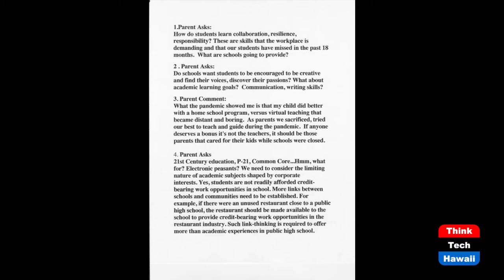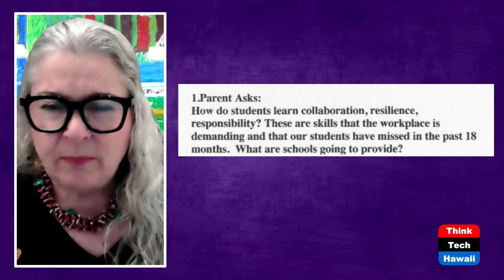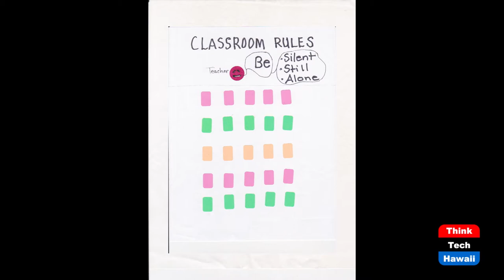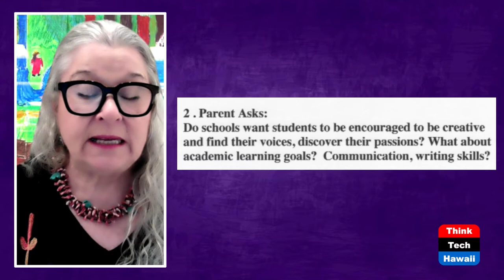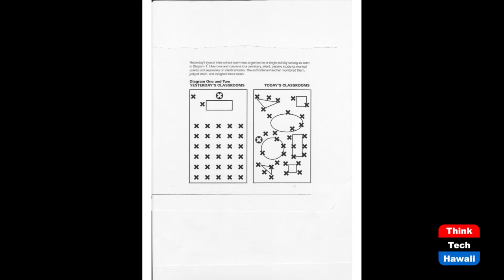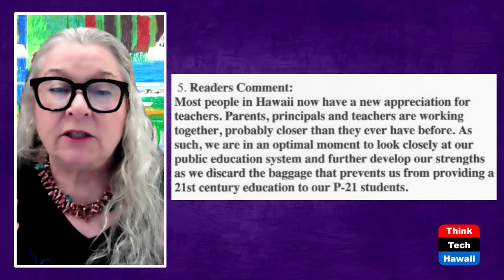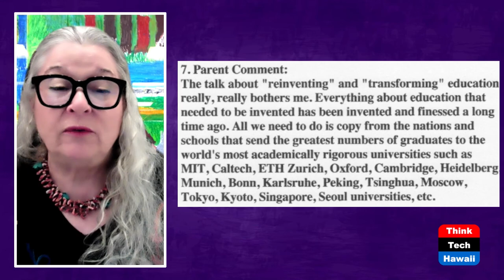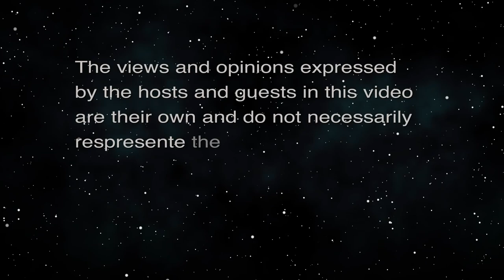What Can Education Learn Under Covid (The State of the State of Hawaii)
Schools Can Reimagine Classroom Teaching.  The host for this show is Stephanie Dalton.

In this year, the 2020-21 pandemic school year, most students lost the socializing experience of school and academic learning time due to school closings or having most of school online.  Digital learning has advantages, but does it replace rich classroom settings, transactions with peers and teachers over compelling activities?  This show poses the public’s questions often asked about what students have missed and what they greatly need to gain in post-pandemic classrooms in schools reimagined for all to learn.